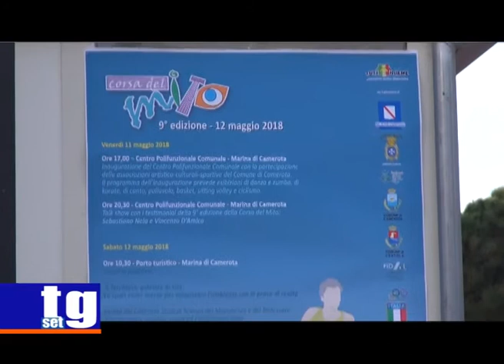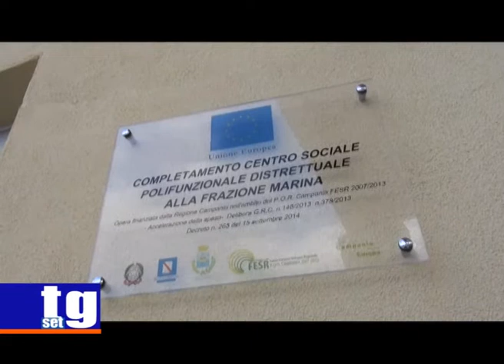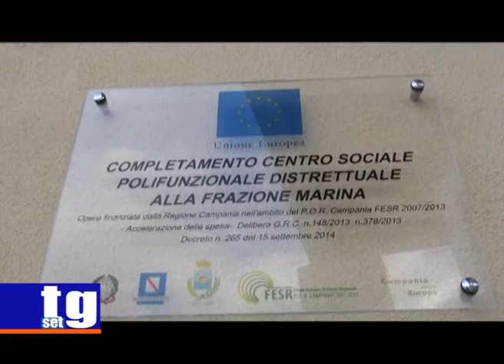TG SET Camerota lavori depuratore e anteprima palazzetto dello sport